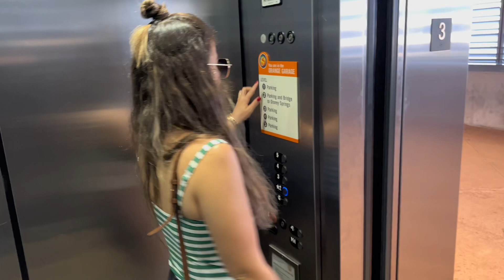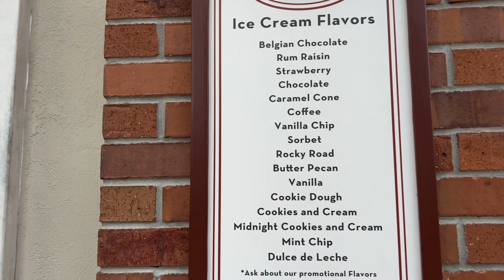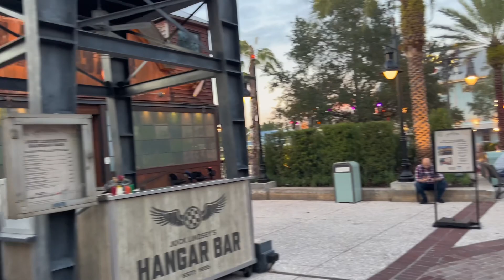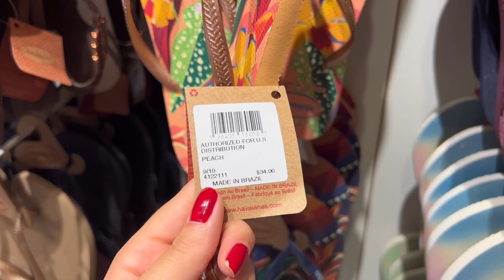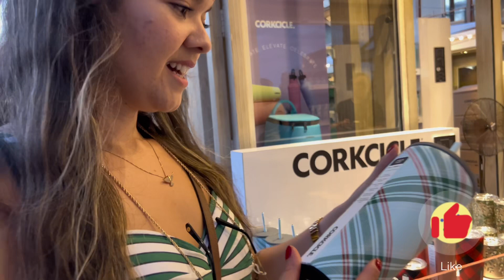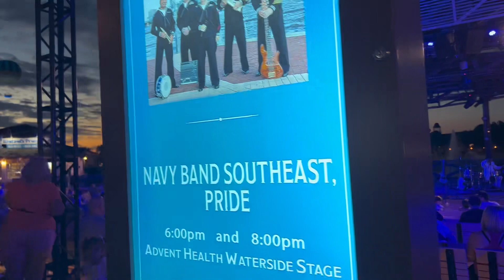Fiz um tour completo no Disney Springs, valeu a pena?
Oiii amigos do meu canal, me chamo Angélica Leitão e moro aqui em Orlando na Flórida.
Hoje fiz um vídeo bem completo para vocês aqui no Disney Springs. Resolvemos fazer essa tour por todo o complexo e os próximos vídeos serão dentro das principais lojas que tem aqui.
Espero que vocês gostem, fizemos con muito carinho.
Obrigada por todos vocês estarem aqui acompanhando o meu canal, por curtirem e comentarem em todos os vídeos. Vocês dessa forma, me motivam a continuar. Gratidão!
Um beijo e até a próxima!! Tchauuu! 😘